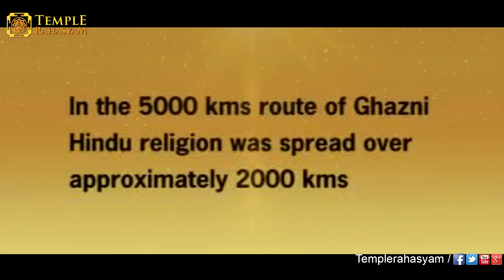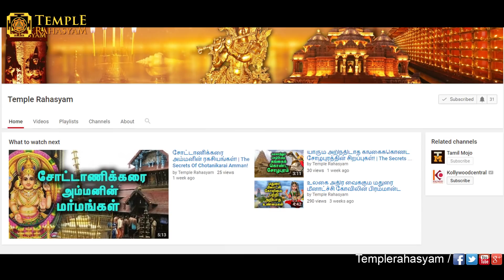ஏன் இஸ்லாமிய மன்னர்கள் இந்து கோவில்களை தாக்கினார்கள் ?| Why Did Muslim Rulers Destroy Hindu Temples?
The Somnath temple located in Prabhas Patan near Veraval in Saurashtra on the western coast of Gujarat is believed to be the first among the twelve Jyotirlinga shrines of Shiva. It is an important pilgrimage and tourist spot of Gujarat. Destroyed and reconstructed several times in the past, the present temple was reconstructed in Chalukya style of Hindu temple architecture and completed in May 1951. The reconstruction was envisioned by Vallabhbhai Patel and was completed under K. M. Munshi, the then head of the temple trust.